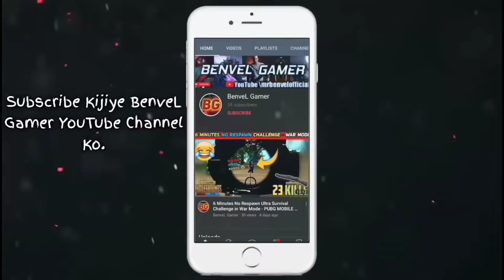TOP 2 UPCOMING INDIAN BATTLE ROYALE GAMES IN 2021 FOR ANDROID/iOS IN HINDI | ThebENVEL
In this video, we revolve around the 2 new upcoming INDIAN BR games, coming this year, 2021! ENJOY!!...and for the record I'M HYPED!!!..

SOCIALS TOO CHANDNI CHOWK? YES
YOUNG BOI.

We can always do it if we believe in it, and I totally believe on God. Listen we will one day build one of the most outstanding communities on YouTube out there. The BenveL OG'S for the win! LET'S GO!

~Tb